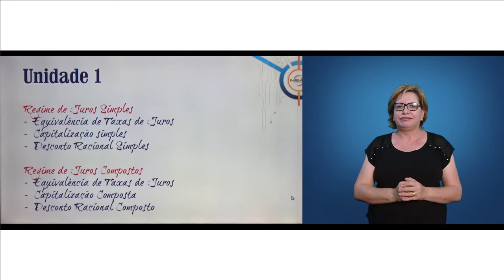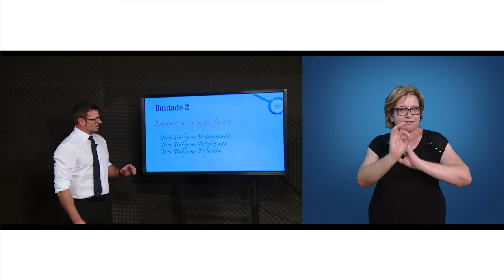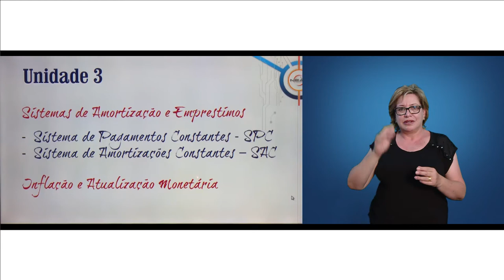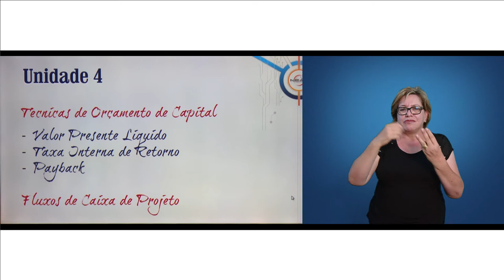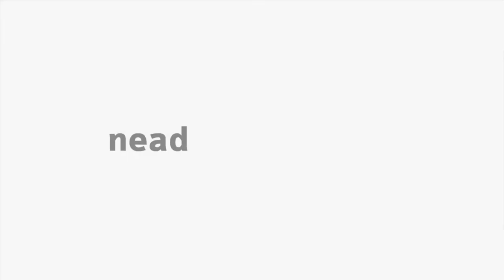[LIBRAS] Matemática Financeira e Análise de Investimentos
Interpretação de Libras - Matemática Financeira e Análise de Investimentos com o professor Léo Raifur na disciplina de Matemática Financeira  para o curso de Bacharelado em Administração Pública.